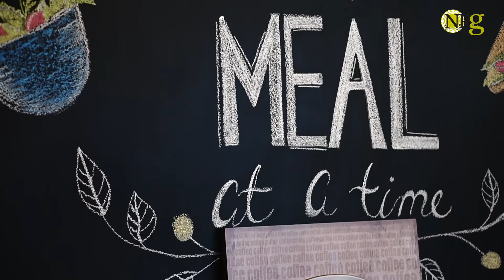Introducing NRG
NRG owner, Dawn Sands share some insight about the newest health food restaurant here in Nassau, Bahamas!